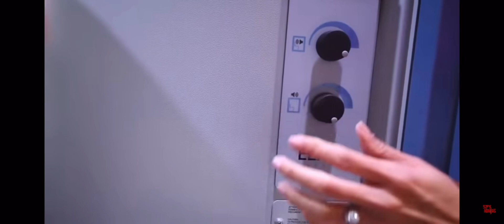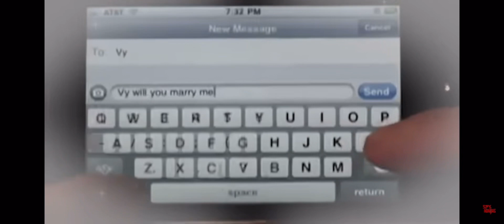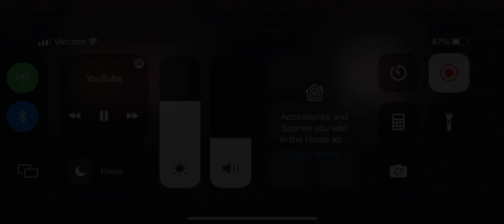(The end of the spy ￼ninjas￼) long edit